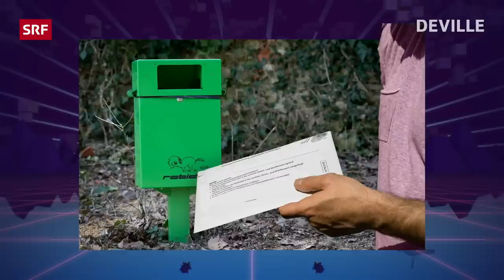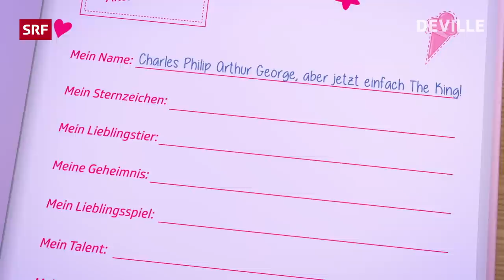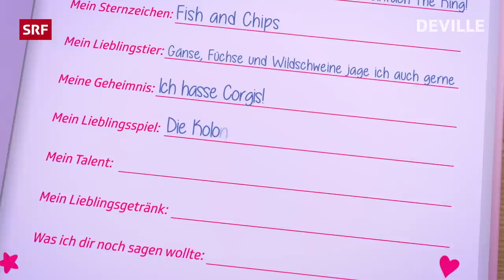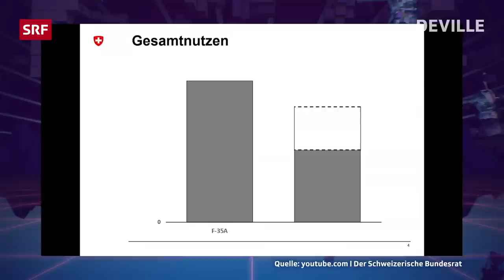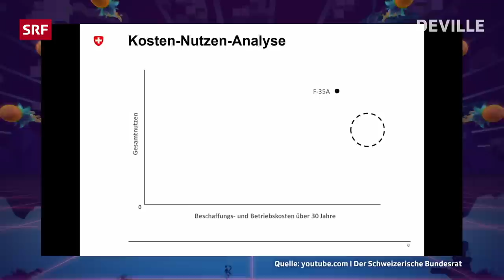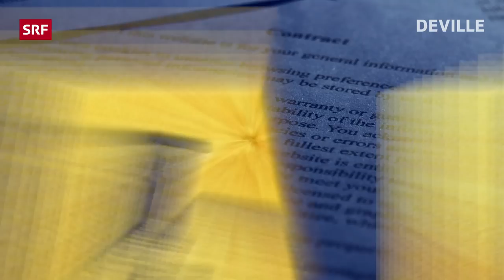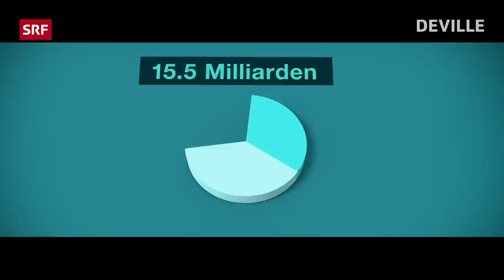«Deville» zu Kampfjet-Käufen | Ganze Deville Folge 132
Dominic Deville kommentiert diese Woche Kampfjet-Käufe. Michelle Kalt ist wieder live dabei mit Erläuterungen zu Volksinitiativen und Patti Basler macht ausfindig, wen Politiker am liebsten in die Pfanne hauen würden.